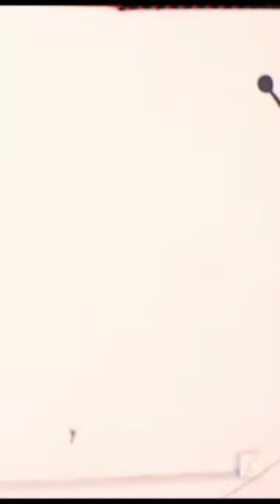pst Sunzu🔥💞Abo Nibamde?Nabacunguwe n"Amaraso🥰🔥